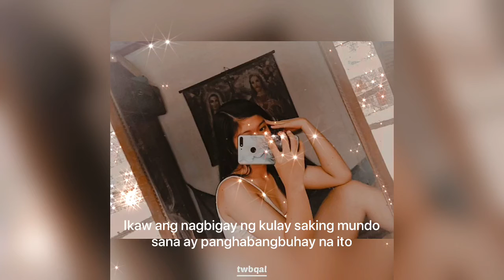Marikit- Lyrics (photo cover BM)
Song: Marikit

Artist: Juan x Kyle- Marikit (Lyrics)